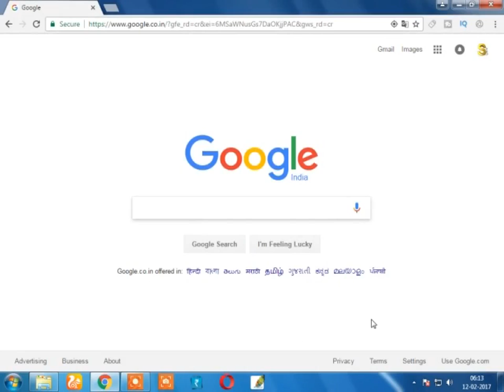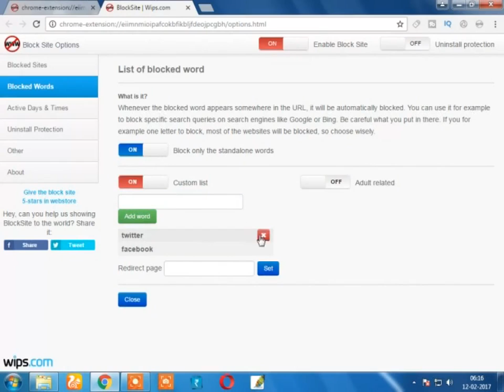How to Block ANY Website in Chrome | Telugu Online Tutorial | Sravan Kotagiri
How to Block ANY Website in chrome. Check out thefull video and know how you can block.

Sravan Kotagiri channel exclusively brings you all the Telugu Online Tutorial videos where you can learn a lot of Software Courses & Tech Updates.